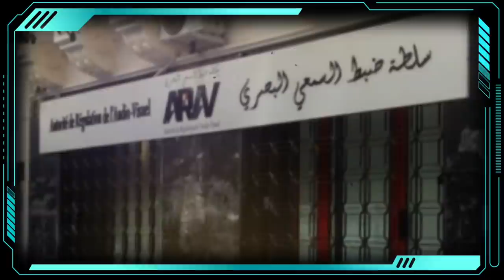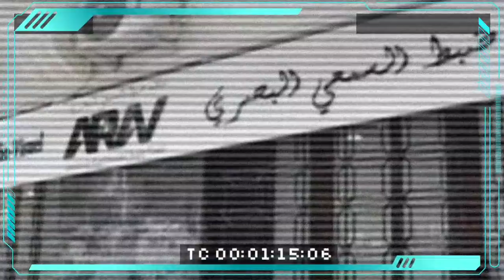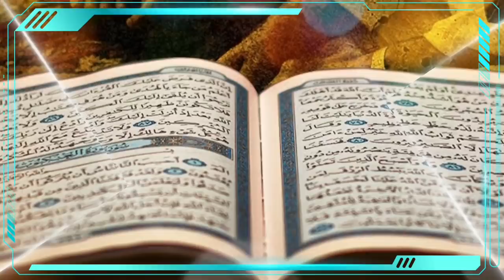Le PDG d’Algérie Télécom Ahmed Choudar limogé | Abdelghani Hamel en isolement | Bedoui écouté ...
* Le PDG d’Algérie Télécom Ahmed Choudar limogé.
* Abdelghani Hamel en isolement.
* Nourredine Bedoui écouté par la justice.
* L’ARAV convoque le responsable d’énnahar TV.
* Le milliardaire Abdelmalek Sahraoui se targue ...